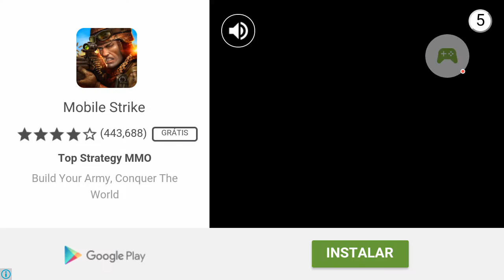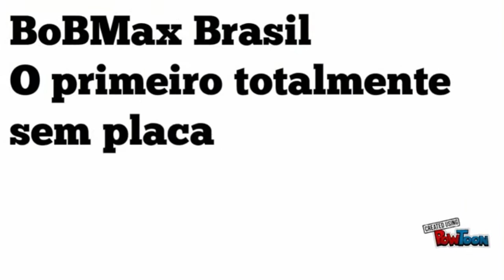PIPA COMBATE - FESTIVAL - S6 EDGE - GAMEPLAY